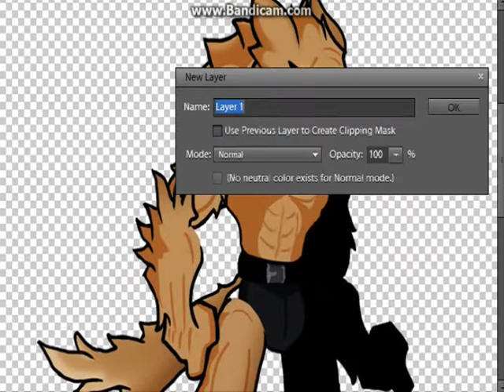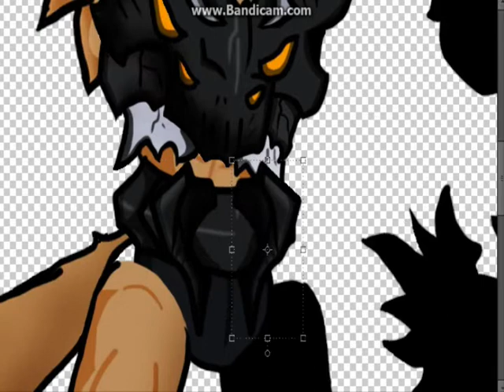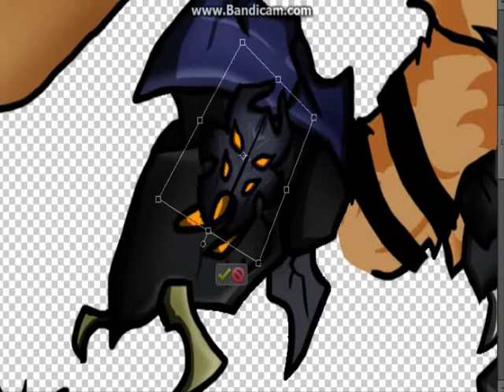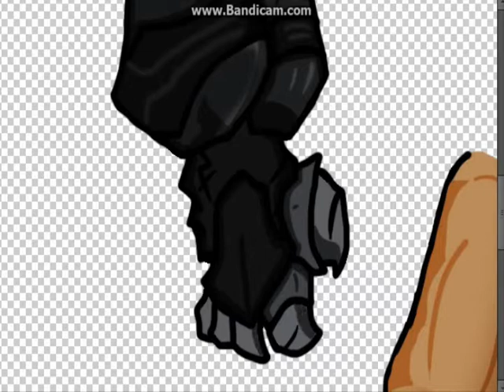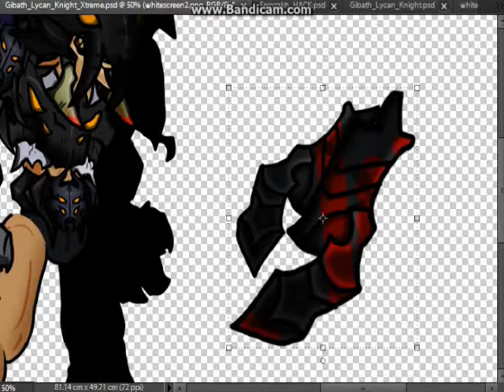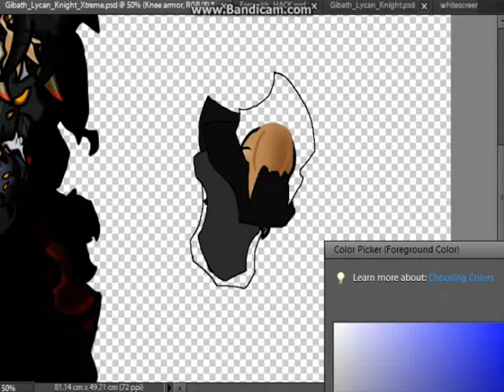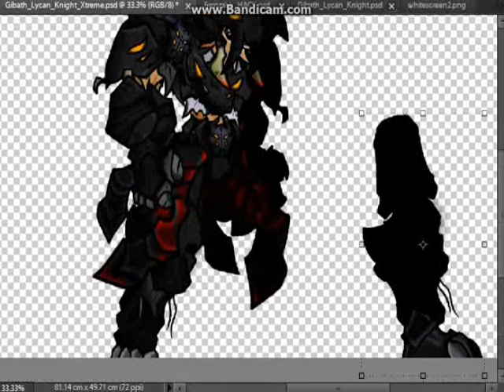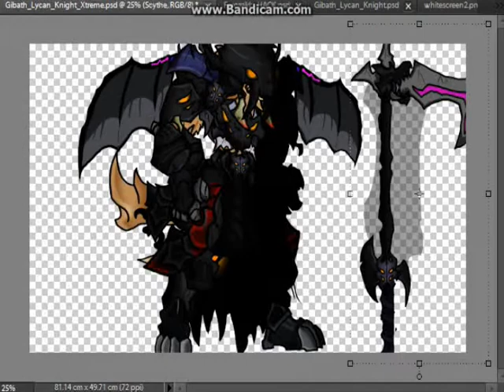AQWorlds- Gibath Lycan Knight Xtreme Creation in Photoshop Elements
Hey guys! Today I'll show you how I transform a normal lycan template, into an ultimate werewolf knight of the Gibath Stronghold!

The total time taken to finish this was 2 hours, 3 minutes.

Original lycan template (traced) credits to Nulgath/Miltonius Arts, and Artix Entertainment .LLC.